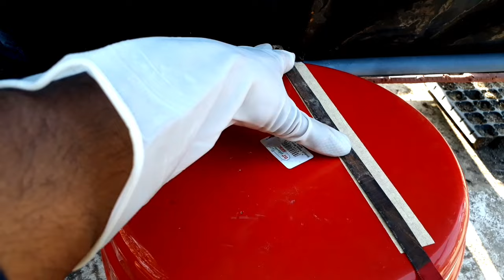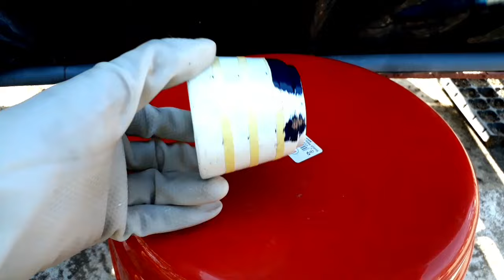Garden pot painting ideas | Flower pot decoration ideas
flower pot decoration ideas at home
flower pot decoration ideas with paint
flower pot painting ideas
plant pot decoration ideas
flower pot painting ideas easy
flower pots diy ideas
flower pots painting ideas
plant pot designs ideas
flower pot decorating ideas
flower pot painting ideas on canvas
flower pot painting ideas for mother's day
flower pot craft ideas for toddlers
flower pot painting ideas for toddlers
garden pot painting
garden pot painting ideas
garden pot painting designs
garden pots paint online
plastic garden pot paint
garden pot spray paint
garden plant pot paint
ceramic garden pot paint
grey garden pot paint